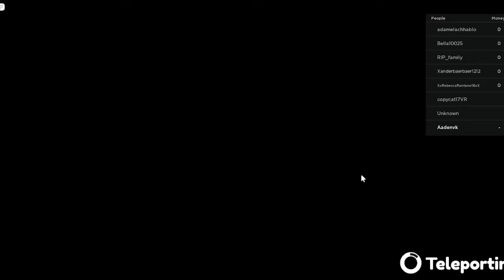Colors (Story) 🌈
is a new story game where you and your friends are enjoying a beautiful world when you realize that the Earth is in danger and may turn black and white forever! Can you save the world and bring its colors back? Good luck! 🌈